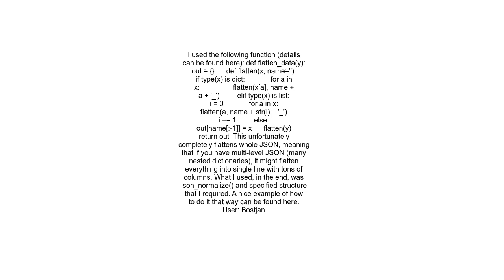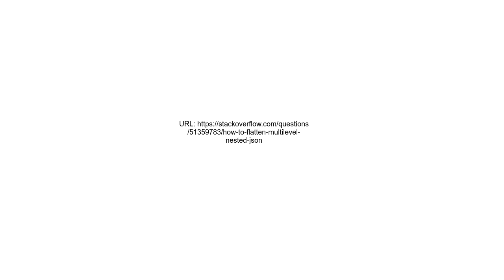How to flatten multilevelnested JSON